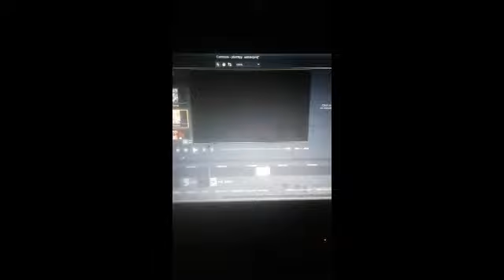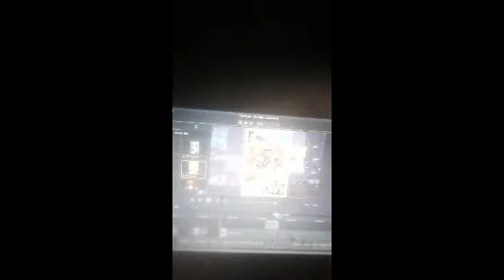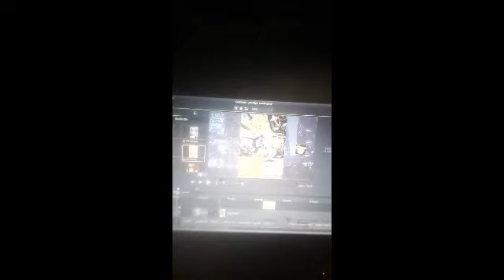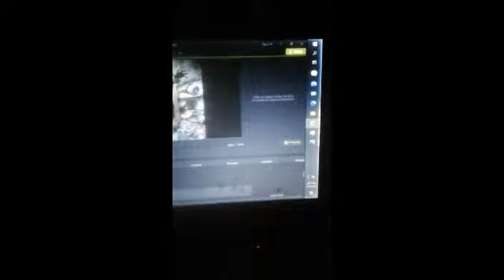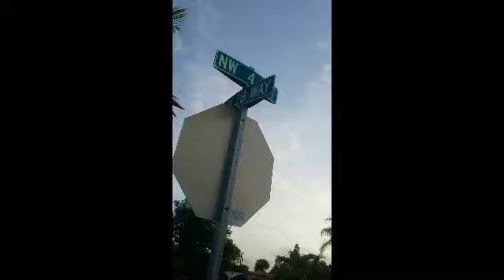pt2 SUPPORTING vs INSERTED vs PACKAGED cloned sherlocks hoLmes 9/10 the closet of DE teleports cl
800 plus videos
80 plus subs
2014/2023

ALL PROJECTS ARE IN DEDICATIONN TO SACREFICED INFANTS ONLLLYYY

I AM THE PRODUCER KING
STORY LINES N MUSIC STORY LINES

I STARTED STORY LINES ON MUSIC 1ST IN 2015 INTENTIONALLY
TO CONNECT THE CARTOONSS LATER

I ALWAYS HAD THESE MAJOR IDEALS MAPPED OIT

AS I WAS ONLY ABLE TO USE 0 PERCENT OF MY TRUEE TA;LENTS

DUE TO ME  SACREFICEING MY LIFETO HELP SACREFICED INFANTS..

A CHIOCE I MADE MYSELF WAE BE4 YOUTUBE
I BEEN PRODUCEING
SINCE 16
I WAS A KID RECORDING KIDS

I WAS ALWAYS GIFTED I SEEN HOW U FREEMASON SET MEE UP WAE E4 AN ADULT N I RESPONED WITH TALENTS N SKILLS